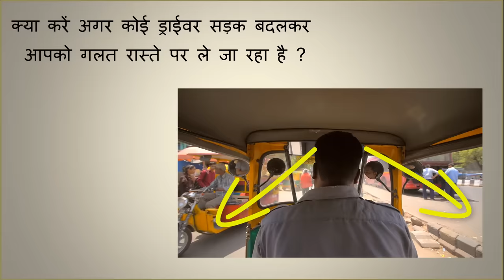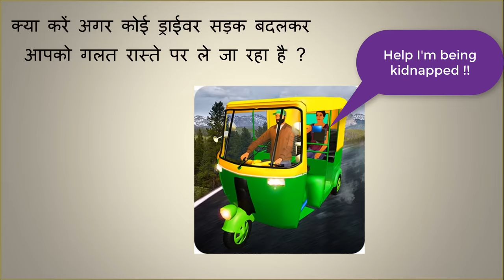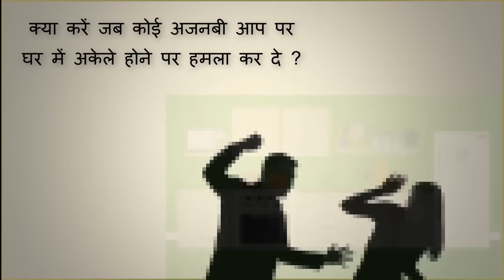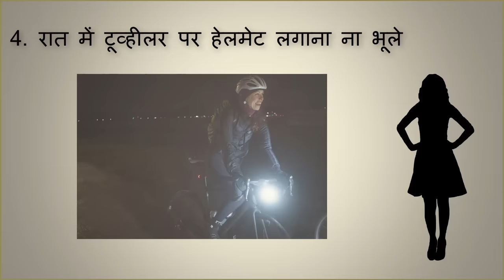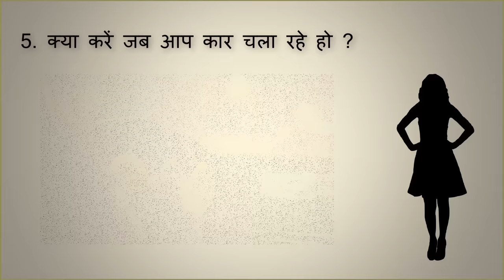7 safety rules for girls -must watch!! लड़कियों की सुरक्षा के 7 ज़रूरी नियम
बेहद ज़रूरी वीडियो

Best collar mic for clear recording:
Best mic for room recording for beginners:
Best mic for room recording for advance users:
Green sheet for background photo studio:
Green Sheet stand for shooting video:
Ring Light for video shoot:
Studio light for Video shooting:
Camera DSLR
Lens for DSLR Camera
Mobile holder tripod stand
DSLR camera stand

हमारे सबसे लोकप्रिय लेख :
1. बाइक /कार का माइलेज कैसे बढ़ाए ?
2. आर्टिफ़िशियल इंटेलिजेंस क्या है ?
3. साइबर क्राइम क्या है ? कैसे बचे ?
4. खुशहाल शादीशुदा जीवन कैसे जीये ?
5. मेडिटेशन कैसे करें ?
6. हमेशा जवान कैसे दिखे ?
7. कम्प्युटर को हैकिंग से कैसे बचाए ?
8. दिमाग को तेज़ कैसे करें ?
9. जल्दी से इंग्लिश बोलना कैसे सीखे ?
10. सफलता के 8 नियम